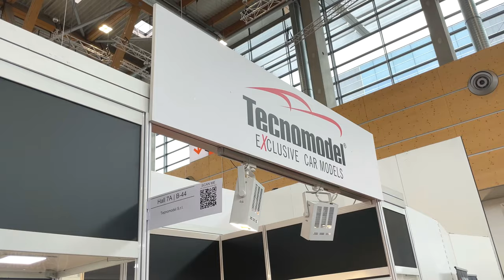Tecnomodel 1/18 1:18 Resin Highlights on Spielwarenmesse Toy Fairs 2024 Nuremberg - News & Premieres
Tecnomodel 1/18 1:18 Resin Highlights on Spielwarenmesse Toy Fairs 2024 Nuremberg - News, Premieres & Prototypes
Tecnomodel 1/18 1:18 Resin Highlights auf der Spielwarenmesse 2024 Nürnberg - Nachrichten, Premieren & Prototypen
Tecnomodel 1/18 1:18 Resine Toutes Les Nouveutes Spielwarenmesse Salon Du Jouet 2024 Nuremberg - Nouvelles, Premiers & Prototypes
Tecnomodel 1/18 1:18 Modeli di Resina in Vetrina su Spielwarenmesse Fiere dei Giocattoli 2024 Norimberga - Novità, Anteprime e Prototipi
Tecnomodel 1/18 1:18 Modelos de Resina en la Feria del Juguete Spielwarenmesse 2024 de Núremberg - Novedades, Primeros Planos y Prototipos
Tecnomodel 1/18 1:18 Resin-Modellen Getoond op Spielwarenmesse Speelgoedbeurs 2024 Neurenberg - Nieuws, Previews en Prototypes
Contains:
1/18 1:18 TECNOMODEL - TM18-283A - ALFA ROMEO BRABHAM BT45C #1 F1 ARGENTINA GP 1978 N.LAUDA - LIMITED 120 PCS
1/18 1:18 TECNOMODEL - TM18-219C - ALFA ROMEO BRABHAM BT48 #5 F1 AUSTRIAN GP 1979 N.LAUDA - LIMITED 80 PCS
1/18 1:18 TECNOMODEL - TM18-189B - ASTON MARTIN DBR4 #2 6TH F1 BRITISH GP 1959 R.SALVADORI - LIMITED 65 PCS
1/18 1:18 TECNOMODEL - TM18-173D - BMW M1 TURBO TEAM SCHNITZER #51 DRM NURBURGRING 1981 H.J.STUCK - LIMITED 55 PCS
1/18 1:18 TECNOMODEL - TM18-274C - BRABHAM F1 BT44 #7 BELGIUM GP 1974 C.REUTEMANN - LIMITED 110 PCS
1/18 1:18 TECNOMODEL - TM18-277C - BRM V16 #8 F1 ULSTER TROPHY 1952 S.MOSS - LIMITED 120 PCS
1/18 1:18 TECNOMODEL - TM18-285C - BRM 160B #23 F1 FRENCH GP 1972 H.GANLEY - LIMITED 50 PCS
1/18 1:18 TECNOMODEL - TM18-269A - DE TOMASO MANGUSTA SPIDER 1966 - LE 90 PCS
1/18 1:18 TECNOMODEL - TM18-297D - FERRARI 125C #80 WINNER F1 CIRCUITO PARMA 1947 T.NUVOLARI - LE 90 PCS
1/18 1:18 TECNOMODEL - TMD18-063D - FERRARI 375 #71 WINNER F1 NURBURGRING GP 1951 WITH A.ASCARI FIGURE - LE 80 PCS
1/18 1:18 TECNOMODEL - TM18-023E - FERRARI 166/212 UOVO #164 WINNER RALLY TRENTO-BONDONE 1952 G.CABIANCA - LE 60 PCS
1/18 1:18 TECNOMODEL - TMD18-193B - FERRARI 375 INDY #12 INDIANAPOLIS INDY 500 1952 WITH A.ASCARI FIGURE - LE 100 PCS
1/18 1:18 TECNOMODEL - TMD18-066B - FERRARI 500 F2 #15 WINNER F1 BRITISH GP 1952 WORLD CHAMPION WITH A.ASCARI FIGURE - LE 70 PCS
1/18 1:18 TECNOMODEL - TM18-209C - FERRARI 166MM ABARTH SPIDER #28 TARGA FLORIO 1953 G.MUSITELLI - LE 105 PCS
1/18 1:18 TECNOMODEL - TM18-246C - FERRARI 735S SPIDER #556 MILLE MIGLIA 1954 E.DE GRAFFENRIED/G.PARRAVICINI - LE 90 PCS
1/18 1:18 TECNOMODEL - TM18-212C - FERRARI 340 MEXICO SPIDER #20 6th WATKINS GLEN 1955 P.GREY - LE 70 PCS
1/18 1:18 TECNOMODEL - TM18-229D - FERRARI 250 GT EUROPA 1955 - LE 90 PCS
1/18 1:18 TECNOMODEL - TM18-254C - FERRARI 250TR 3.1L V12 PONTOON FENDER TESTAROSSA SPIDER TEAM SCUDERIA FERRARI #9 24H LE MANS 1957 O.GENDEBIEN/M.TRINTIGNANT - LE 130 PCS
1/18 1:18 TECNOMODEL - TMD18-116B - FERRARI DINO 246 #1 F1 WINNER BRITISH GP 1958 WITH P.COLLINS FIGURE - LE 75 PCS
1/18 1:18 TECNOMODEL - TM18-245B - FERRARI 250GT SWB CLIENTI CORSA COUPE 1962 - LE 60 PCS
1/18 1:18 TECNOMODEL - TMD18-098C - FERRARI 512 #2 F1 ZANDVOORT GP 1965 WITH J.SURTEES FIGURE - LE 75 PCS
1/18 1:18 TECNOMODEL - TM18-300C - FERRARI 246 T81 #44 F1 ITALY GP 1966 G.BAGHETTI - LE 80 PCS
1/18 1:18 TECNOMODEL - TM18-199D - FERRARI 312 B3-73 #7 F1 SPAIN GP 1973 J.ICKX - LE 155 PCS
1/18 1:18 TECNOMODEL - TM18-202A - FERRARI F1/86 #28 F1 BRAZILIAN GP 1986 S.JOHANSSON - LE 170 PCS
1/18 1:18 TECNOMODEL - TM18-286D - FERRARI F40 GTE 3.5L TURBO V8 N 29 BPR SUZUKA 1996 M.ANGELELLI/T.OTA - LE 85 PCS
TECNOMODEL - TM18-286C - FERRARI F40 LM GTE 3.5L TURBO V8 #1 6H VALLELUNGA GOLD CUP 1996 A.SCHIATTARELLA/L.DELLA NOCE - LE 85 PCS
1/18 1:18 TECNOMODEL - TM18-166A - LOTUS TYPE 30 #1 GOODWOOD 1964 J.CLARK - LE 110 PCS
1/18 1:18 TECNOMODEL - TM18-176B - LOTUS TYPE 38 #17 INDIANAPOLIS INDY 500 1965 D. GURNEY - LE 115 PCS
1/18 1:18 TECNOMODEL - TMD18-188B - LOTUS 43 TEAM LOTUS #22 F1 MONZA ITALY GP 1966 WITH J.CLARK FIGURE - LE 55 PCS
1/18 1:18 TECNOMODEL - TM18-188D - LOTUS 43 TEAM LOTUS #7 F1 AFRICAN GP 1967 J.CLARK - LE 50 PCS
1/18 1:18 TECNOMODEL - TM18-287D - LOTUS 79 #1 TEST PAUL RICHARD 1979 N.MANSELL - LE 70 PCS
1/18 1:18 TECNOMODEL - TM18-216C - MARCH 701 #23 F1 MONACO GP 1970 R.PETERSON - LE 105 PCS
1/18 1:18 TECNOMODEL - TM18-216B - MARCH F1 701 #18 F1 SPANISH GP 1970 M.ANDRETTI - LE 80 PCS
1/18 1:18 TECNOMODEL - TM18-289D - MARCH 731 FORD #27 F1 USA GP 1973 J.HUNT - LE 120 PCS
1/18 1:18 TECNOMODEL - TM18-181G - MASERATI 4CLT #34 WINNER F1 SAN REMO ITALY GP 1948 A.ASCARI - LE 65 PCS
1/18 1:18 TECNOMODEL - TM18-187B - MASERATI 250F #22 3RD F1 BELGIUM GP 1954 S.MOSS - LE 80 PCS
1/18 1:18 TECNOMODEL - TM18-276F - MASERATI TIPO 61 BIRDCAGE #7 WINNER CUBA HAVANA GP 1960 S.MOSS - LE
1/18 1:18 TECNOMODEL - TM18-276G - MASERATI TIPO 61 BIRDCAGE #200 TARGA FLORIO 1960 U.MAGLIOLI/N.VACCARELLA - LE
1/18 1:18 TECNOMODEL - TM18-271C - PORSCHE 962C NISSEKI #49 24H LE MANS 1991 G.FOUCHE'/S.ANDSKAR - LE 90 PCS
1/18 1:18 TECNOMODEL - TM18-268E & TM18-268F - TOURING SUPERLEGGERA ARESE RH95 (FERRARI F-12 BASIS) 2021 - LE 60 PCS